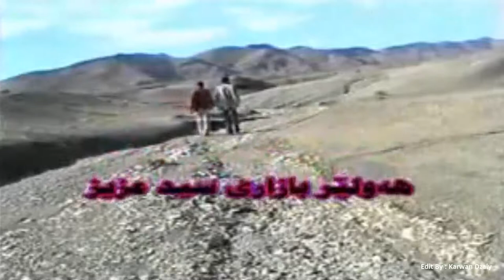Qubad Zirak & Andam Muhamad- Xaki Shirin_Clip | قوباد زیره‌ك و ئه‌ندام محمد - خاكی شیرین